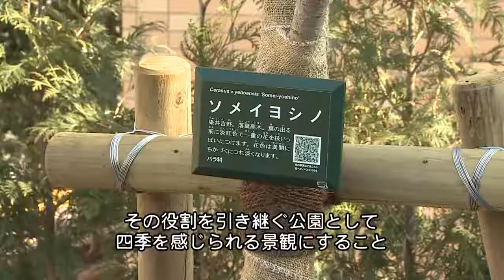下篠崎ふれあい公園 開園式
この公園は、土地の返還に伴い閉園した篠崎四丁目児童遊園の役割を引き継ぎ、地域の新たな憩いの場になるよう整備が進められました。地元の下篠崎町会の皆さんによって行われた開園の記念式典の様子をご覧ください。　(平成30年1月1日 公開)